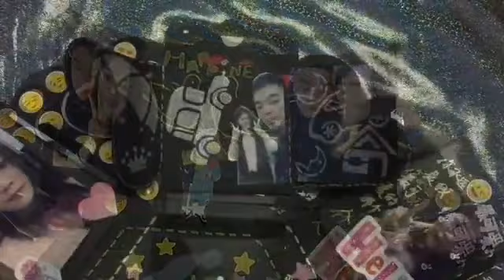爆炸機關禮物盒